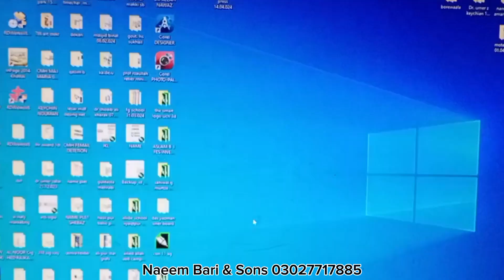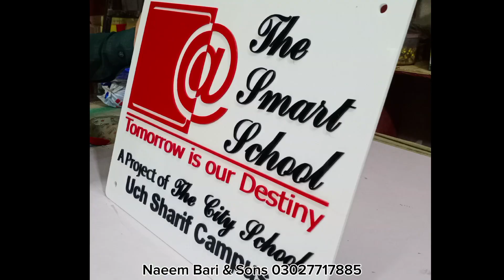3D Logo Acrylic Logo the Smart School logo